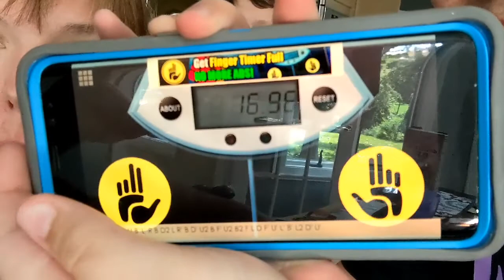At Home. Emails. And A Performance At the Beach.